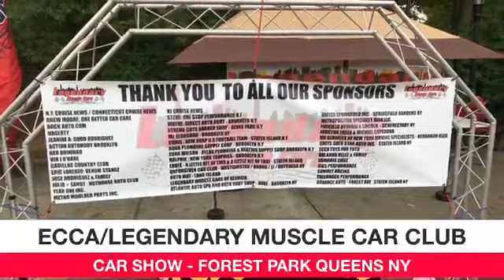ECCA//Legendary Muscle Cars show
Walking around and looking at the cars in Forest Park